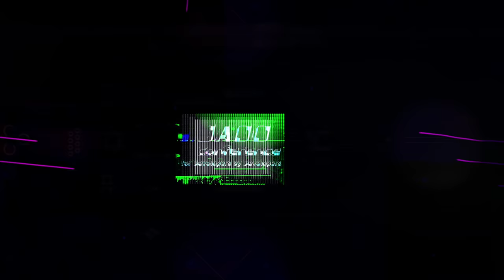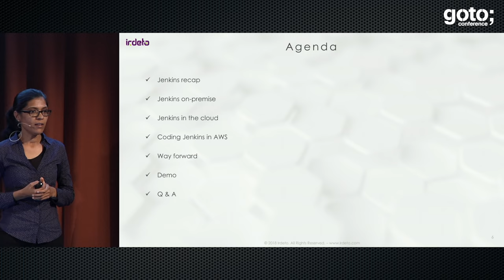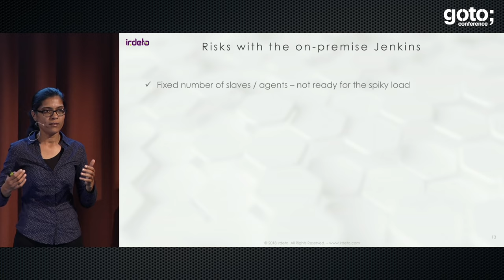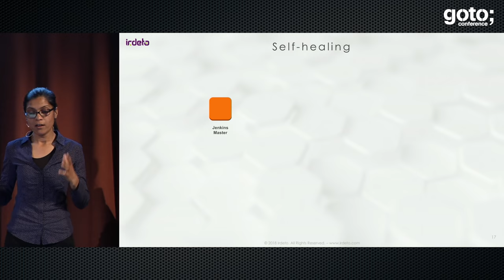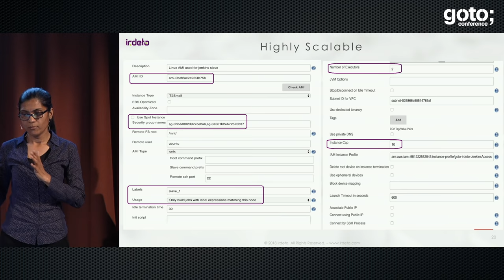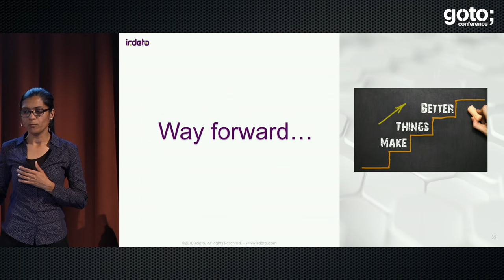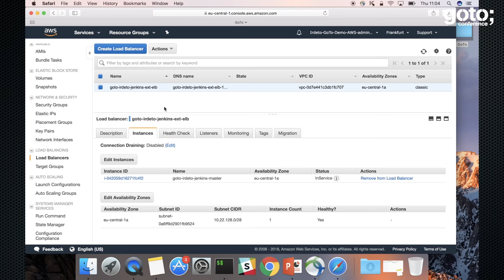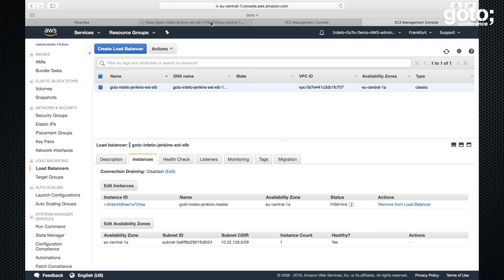Self-healing, Highly Scalable & Secured Jenkins in the Cloud • Sarbhukan & Oosterwijk • GOTO 2018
Bhagyashri Sarbhukan - DevOps Engineer at Irdeto
Jan-Jaap Oosterwijk - Technical Evangelist at Irdeto

ABSTRACT
Continuous Integration, also known as CI, is an important part of modern software development. A good CI infrastructure can aid the development process, help detect and fix bugs faster and provide a useful project dashboard for both developers and non-developers. Jenkins is one of the most popular CI tools widely used [...]